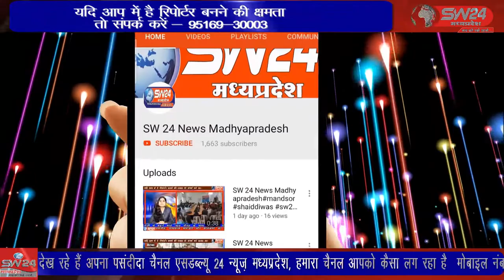कन्नौद अंतर्राष्ट्रीय योग दिवस पर द संस्कार वैली स्कूल में योग दिवस का आयोजन किया गया।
कन्नौद अंतर्राष्ट्रीय योग दिवस पर द संस्कार वैली स्कूल में योग दिवस का आयोजन किया गया। जिस के मुख्य अतिथि पंडित अजय दुबे, तथा एडिशनल एसपी सूर्यकांत शर्मा थे।